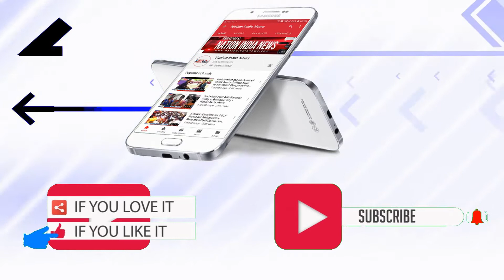डॉ बाबासाहेब आंबेडकर यांचा 64 वा महापरिनिर्वाण दिनानिमित्त कोटि-कोटि अभिवादन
MY EQUIPMENTS : You Can Buy Below Products with Best Offer Price from Amazon
Lenovo Laptop
DIGITEK® LP E17 Battery
Camera Canon 90D
Sony Alpha Camera
Canon RF24-50mm
Camera Tripod
Boya Mic
Rode Wireless Go II
Tripod For Smartphone
Vlog Gorilla Pod
Gorilla Tripod Stand
SanDisk Memory Card
Journalist News Reporter Mic
Journalist Wireless Reporter Mic
Reporting and Journalist Mic T12
Tygot 10" Portable LED Ring Light
Light Panel